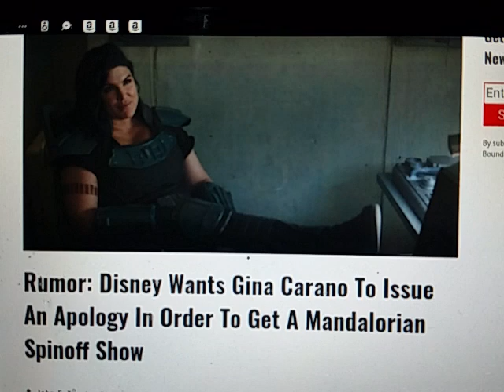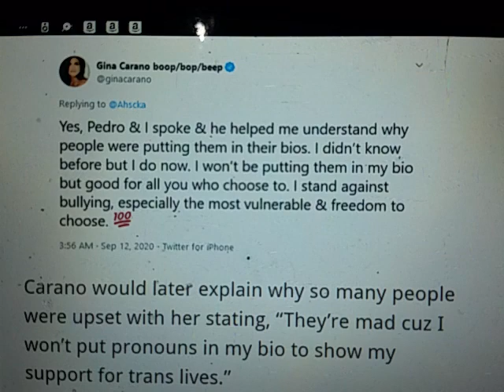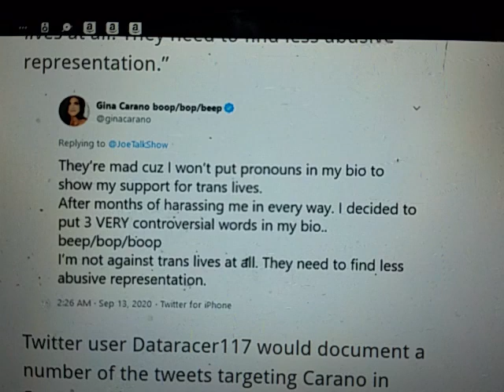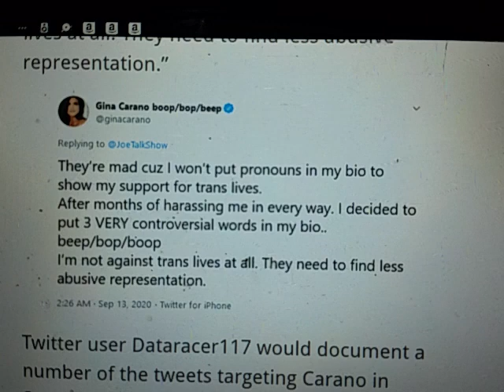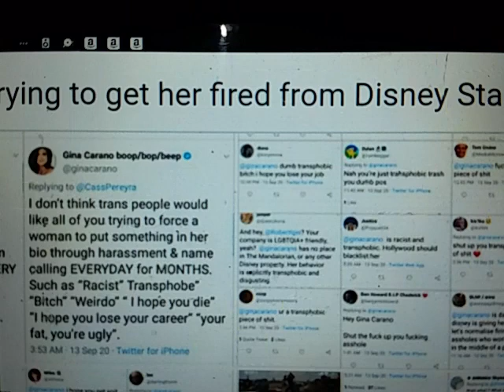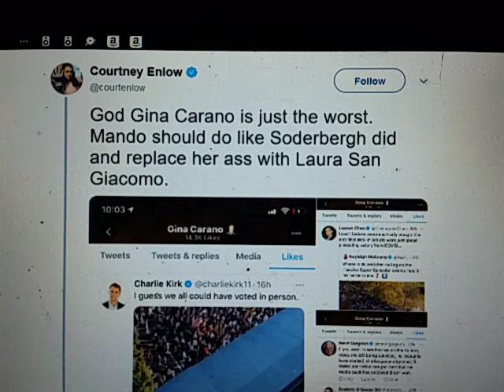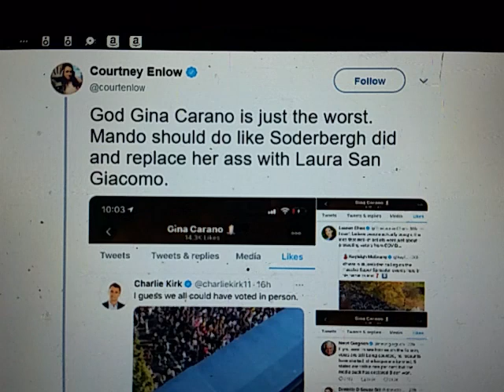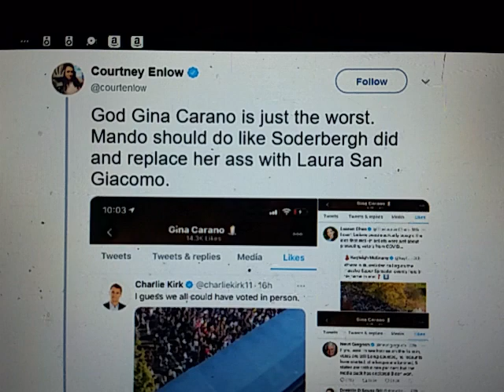SHADOW BANNED VIDEO Gina Carano, Tim Allen, Shuri Wakanda, 21 piliots, ATTACKED by TOXIC left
@ BiancaFights or Bianca Fights The Zombies

 Thank you for for
Cyberfrog, Lonestar, Jawbreakers 1 &2, Ironsights, Ravage Kill all men, Downcast, Stardust, Blue Mamba, Trump Space Force, BigfootBill, Soulfinder, Something real, and the Awesome Thor run, and all the great art you sent me!

Red Rooster literally Hitler

Yeah, movie theatres are doomed, good. Free N95 with ticket purchase.  F George Cloony

BLACK BATMAN AND WOKE WOMAN TRIGGER THE INCEL MANBABY TRUMP SUPPORTER NAZIS!